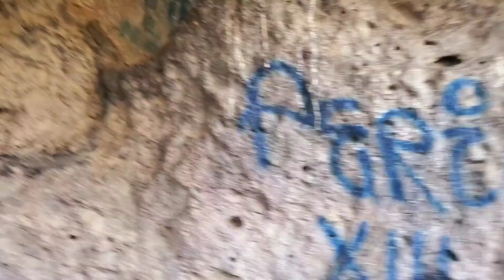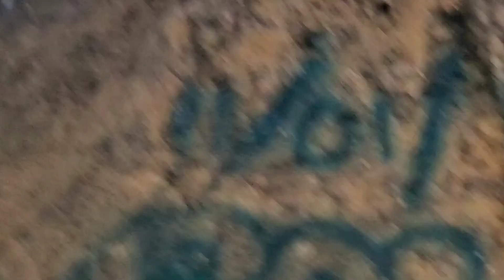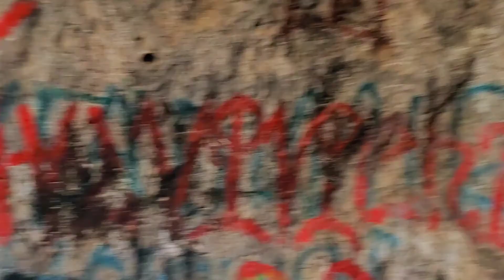Cueva de Los Portales, Cuauhtémoc Chihuahua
Cueva de Los Portales Ubicada ceeca de Cuauhtémoc y Anahuac a un costado de Santa Lucía chihuahua.. Sobre el cerro del pajaro